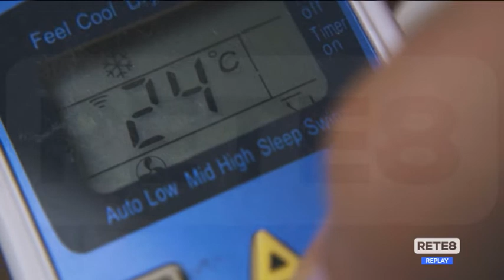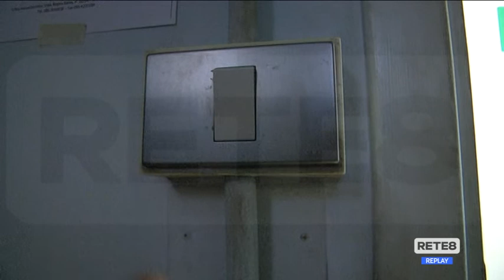Caro bollette - Costi in calo secondo le previsioni